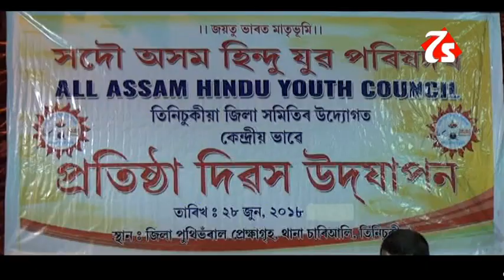Pratibedan (28th June 2018) - HINDI NEWS